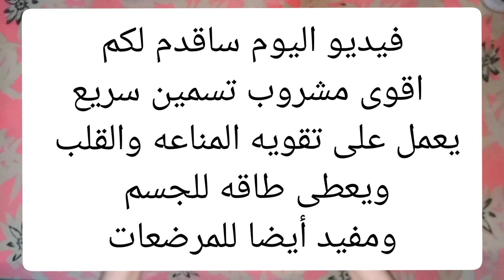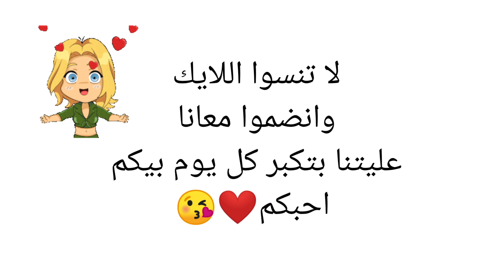الذ مشروب تسمين مهما كنت شديد النحافه ذودى وزنك 10كيلو فى أسبوع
اقوى مشروب لزيادة الوزن بسرعة